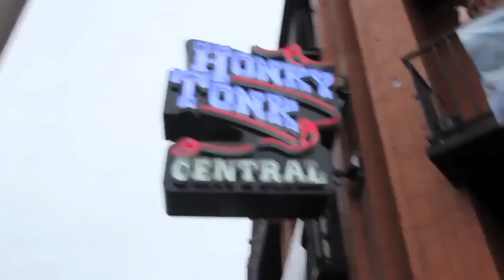Shayne Leighton - Rock It Like A Redhead 2015 Tour Diary (Nashville)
Music video for Rock It Like A Redhead 2015 Tour Diary (Nashville) performed by Shayne Leighton.

Produced by Rob Roy at Power Station Studios, Florida.